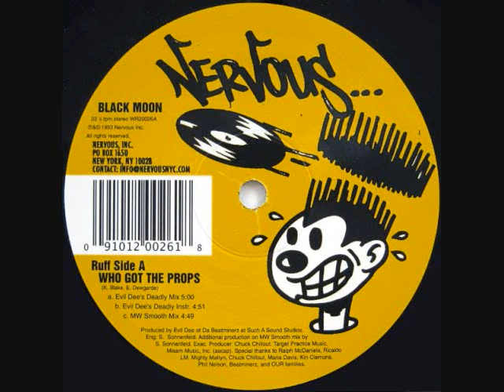Black Moon - Who Got The Props Smooth Mix Instrumental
Artist: Black Moon
Album: Who Got The Props EP
Year: 1992